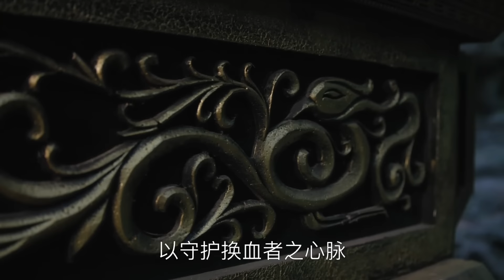【ENG SUB】慕月梵星01 Attached Mystique丨江湖小白伪装名门大小姐，与冷面少爷陷入“伪骨科”爱情！敖瑞鹏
Murong Chong (played by Ao Ruipeng), the legitimate son of Murong Villa who is solitary, aloof, and proud, meets Murong Zhuwan (played by Zong Yuanyuan), a substitute girl who accidentally becomes a member of the Murong family. The two are immediately embroiled in the family dispute at Murong Villa.
After learning that Murong Zhuwan was impersonating her identity, Murong Chong helped her cover up her identity, fearing that her mother and brother would eliminate Murong Zhuwan and accompany her to Rongshan. During the crisis in the hunting ground, they risked their lives to save each other. The two of them opened up their hearts and revealed their true feelings of being together, knowing each other, and loving each other. In the end, they came together, and after defeating Murong Wei together, Murong Zhuwan and Murong Chong roamed the rivers and lakes together...